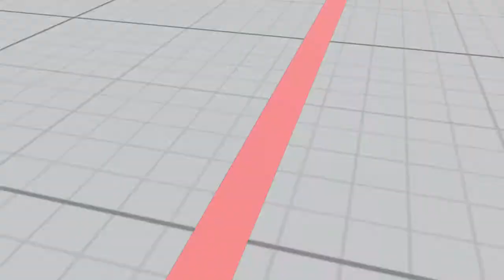STREET FIGHTER V mohturbo (Nash) vs Fuhaj1n (Juri)